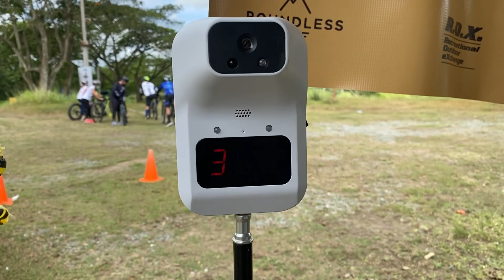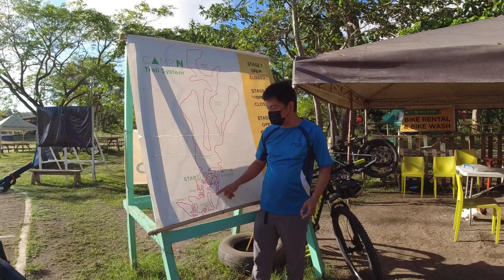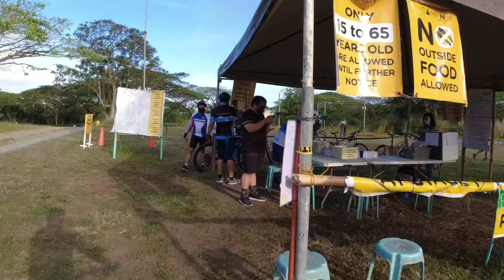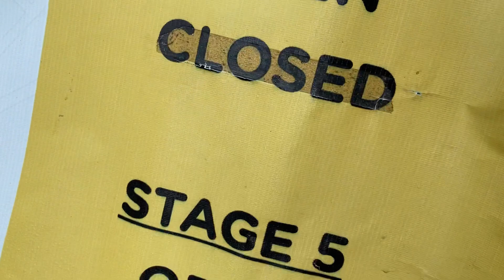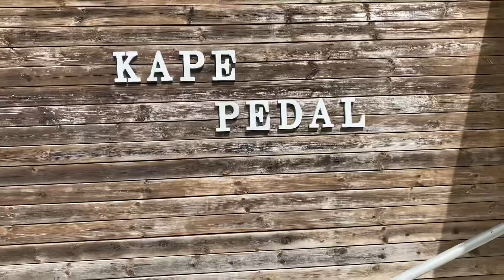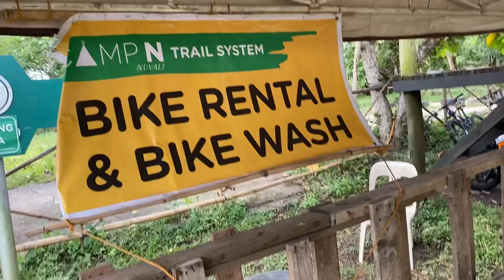Camp N Bike Trails Nuvali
Check out our fun and bumpy experience at Camp N Bike Trails in Canlubang, Laguna!

P80 Entrance Fee (free parking)
Open every day except Mondays from 6:30am to 4:30pm
5 Stages of a wonderful biking experience
Kape Pedal also has foooooods!

*temp check and contact tracing in place